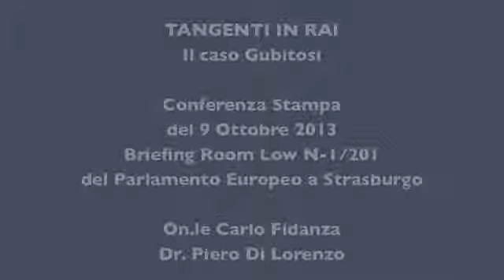Conferenza Stampa tenuta da Pietro Di Lorenzo presso la sede del Parlamento Europeo a Strasburgo